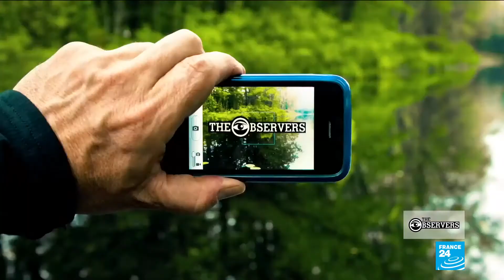Lebanon: Syrian refugees in distress after their camp is devastated by an arson attack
Nearly 100 tents were reduced to ashes after an arson attack ravaged a Syrian refugee camp in northern Lebanon at the end of December. Nearly 600 people were left homeless. For our Observer, the wave of violence against Syrian refugees in Lebanon will only worsen with the country's economic crisis and the Covid-19 pandemic.